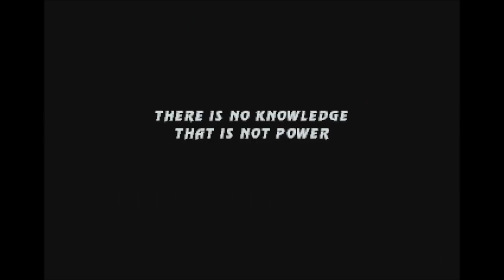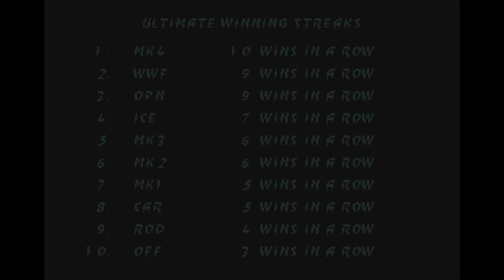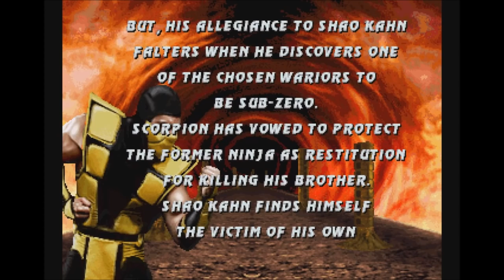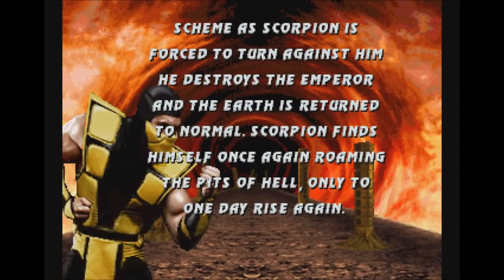Ultimate Mortal Kombat 3 (Saturn) - Longplay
A longplay of Ultimate Mortal Kombat 3.

Ultimate Mortal Kombat 3 (UMK3) is a fighting video game in the Mortal Kombat series, developed and released by Midway to arcades in 1995. It is an update of 1995's earlier Mortal Kombat 3 with an altered gameplay system, additional characters like the returning favorites Kitana and Scorpion who were missing from Mortal Kombat 3, and some new features.

Several home port versions of the game were soon released after the arcade original, although none were completely identical to the arcade version except for the Sega Saturn port. Some later home versions followed the arcade original with more accuracy. Some versions were released under different titles: Mortal Kombat Advance for the Game Boy Advance in 2001 and Ultimate Mortal Kombat for the Nintendo DS in 2007. The iOS version, recreating the game using a 3D graphics engine, was released by Electronic Arts in 2010.

Ultimate Mortal Kombat 3 was mostly well received and has been considered a high point for the Mortal Kombat series. However, the iOS remake and some other home versions were received poorly in comparison to the arcade game.

Ultimate Mortal Kombat 3 was updated to include more content from previous games in the series as Mortal Kombat Trilogy in 1996. The 2011 compilation Mortal Kombat Arcade Kollection includes an emulation of UMK3 as well as the first Mortal Kombat and Mortal Kombat II.

The Sega Saturn version was developed by Eurocom and published in 1996 by Williams Entertainment in North America and by GT Interactive in Europe. It is based directly on the version of Mortal Kombat 3 that was released for the PlayStation and PC. It thus has the same graphical quality and menu system. Since the arcade intro sequence is missing, Rain does not appear in the game, yet the message Kombat Kode "Rain can be found in the Graveyard" is still displayed. It also contains several elements of MK3 that were removed for the arcade version of UMK3, such as "The Bank" level and Noob Saibot being a shadow Kano as in MK3 (not a black ninja as in the arcade version of UMK3). There are a few new Kombat Kodes, but several that were present in the arcade release do not work any longer. The secret characters can be unlocked via a secret options screen, eliminating the need to enter three separate Kombat Kodes to unlock them (this is much faster, especially since unlocked characters cannot be saved); the Kombat Kodes themselves were also shortened to have six slots instead of ten.